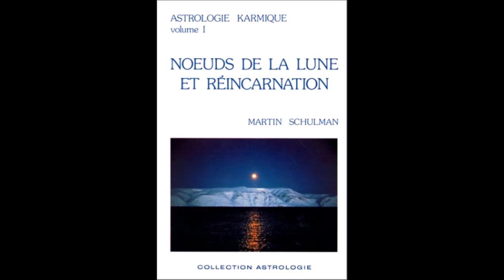Noeud Nord en Lion Noeud Sud en Verseau Martin SCHULMAN in LES NOEUDS DE LA LUNE & REINCARNATION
Astrologie Karmique
➡️ 📜 Dans ce livre transcrit en grande partie ici par Lecielbleuastrologie, Martin Schulman traite le sujet des nœuds lunaires en profondeur d’après l’expérience qu’il en a fait pendant de longues années de recherches avec ses étudiants. Cela lui a permis d’aborder l’aspect karmique du destin. Les nœuds de la lune impliquent la notion de réincarnation et la prise en compte des répercussions des vies passées sur la vie présente. L’astrologie peut ainsi inclure l’être humain dans un contexte plus vaste.
☯Le nœud sud symbolise le passé de l’homme: il constitue la base sur laquelle le natif fonde son évolution présente relevant des habitudes, des ancrages mémoriels issus des incarnations passées.
☯Le nœud nord permet à l’individu d’inscrire dans sa vie actuelle, l’expression d’une plus haute forme vibratoire et de se libérer des effets karmiques.
Grâce à ce travail, nous comprendrons mieux qui nous sommes, d’où nous venons et vers où nous allons.
ॐღ ॐღ ॐღ ॐღ
➡️ 📜 Pour toute étude de vos nœuds lunaires :
☯ Pour contribuer au Ciel Bleu en ce monde, vous pouvez m''offrir l'équivalent d'un café ou plus si vous souhaitez soutenir mon travail, et encourager cette chaine